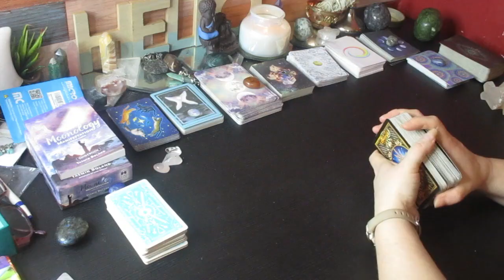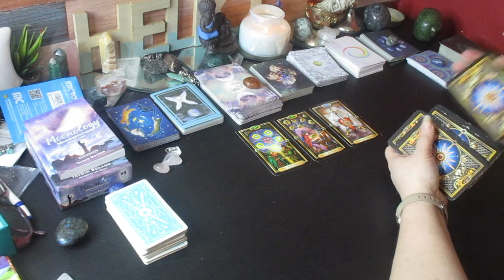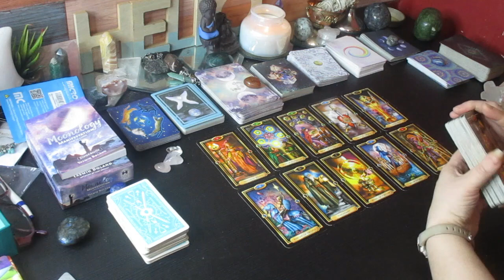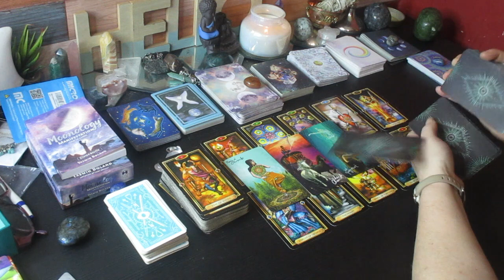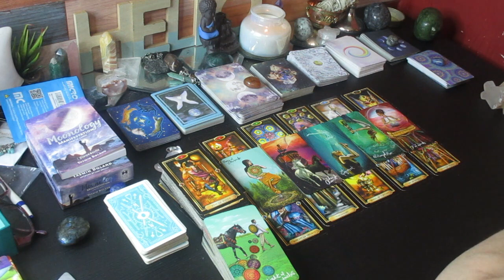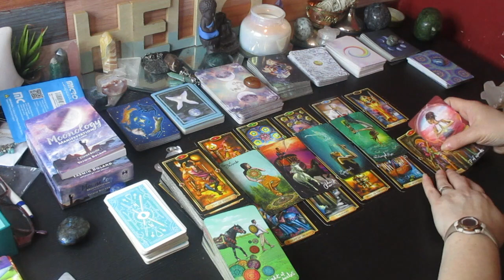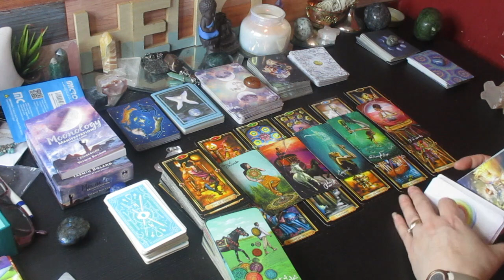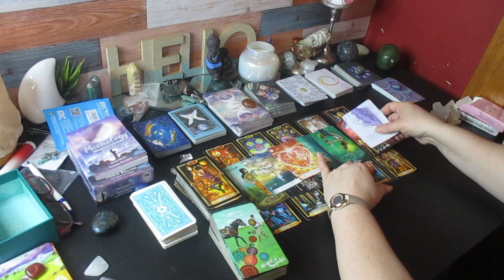TAURUS ♉️ "WOW This Changes Everything Taurus" October 20 - November 3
Much love!
~Renee G